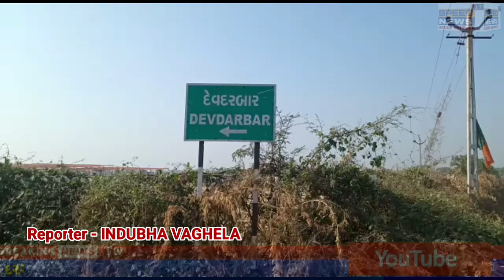BANASKANTHA કાંકરેજ તાલુકાના દેવ દરબાર જાગીર મઠ ખાતે પીએમ મોદી ની સભામાં માનવ મહેરામણ ઉમટયો..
બનાસકાંઠા કાંકરેજ તાલુકાના દેવ દરબાર જાગીર મઠ ખાતે પીએમ મોદી ની સભામાં માનવ મહેરામણ ઉમટયો..

કાંકરેજ 15 વિધાનસભા બેઠક ના ઉમેદવાર કિર્તીસિંહ વાઘેલા ને તેમજ 14 દિયોદર વિધાનસભા બેઠક ના ઉમેદવાર કેશાજી ચૌહાણ. વાવ બેઠક ના ઉમેદવાર સ્વરૂપજી ઠાકોર અને થરાદ બેઠક ના ઉમેદવાર અને લોકપ્રિય નેતા અને બનાસ ડેરીના ચેરમેન શ્રી શંકર ચૌધરી ને વિજયી બનાવવા માટે કાળજી રાખીને ભારત દેશના વડાપ્રધાન નરેન્દ્રભાઇ મોદીએ દેવ દરબાર જાગીર મઠ ખાતે ઓગડજી મહારાજ ના આશીર્વાદ લઈને બળદેવનાથ બાપા ના ચરણોમાં શીશ નમાવી વંદન કરી ને વિજય વિશ્વાસ સાથે જનસભા ને સંબોધન કર્યું હતું.

જેમાં સૌથી અગત્યની બાબત વિશે વાત કરી હતી જેમાં બનાસકાંઠા જિલ્લામાં પાણી માટે સુજલામ સુફલામ્ યોજના હેઠળ પાણી આપી ને ખેડુતો ને પશુપાલન અને ખેતી પાકોમાં રાહત સાથે યુરિયા ખાતર અને પીએમ કિસાન યોજના અંતર્ગત લાભ આપ્યા. જેમાં સૌથી અગત્યની બાબત વિશે વાત કરીએ તો કાંકરેજ ની ગાય એ સમગ્ર વિશ્વમાં વિખ્યાત છે...

ત્યારે ગર્વ અનુભવે એવી વાત છે અને ગરીબો માટે અનાજ સાથે જી આઈ ડી સી થી હજારો લોકો ને રોજી રોટી મળશે. ખેડુતો ના ખાતામાં પૈસા જમાં કરાવવાનું કામ ભારતીય જનતા પાર્ટી એ કર્યું છે. વિધવા સહાય. વૃદ્ધ પેન્શન યોજના. જેવી કેટલીય યોજનાઓ અમલમાં મુકી છે જેનો લાભ ગુજરાત રાજ્ય ના તમામ સમાજના લોકો મોટી સંખ્યામાં લાભ લઈ શકે છે પરંતુ કોંગ્રેસ પક્ષ દ્વારા વર્ષો સુધી ભોળી પ્રજા ને લૂંટી લીધી છે અને તેને વધુ ગરીબ બનાવવા માટે અનાજનું બરોબારિયું કરી ને પોતાનાં ઘર ભર્યા હતા. અને હવે કોંગ્રેસ પક્ષના પીઢ નેતાઓ ફરીથી સત્તામાં આવવા માટે હવાતિયાં મારી રહ્યાં છે ત્યારે હવે આપ સર્વે મતદારો નક્કી કર્યું છે કે ભારતીય જનતા પાર્ટી ને વિજયી બનાવવા માટે કાળજી રાખીને મતદાન કરવા દાદા શ્રી ઓગડજી મહારાજ ની પાવન ધરતી પર સંકલ્પ કરો કે ભાજપના ઉમેદવાર ને જંગી બહુમતીથી જીતાડવા માટે ખાત્રી આપી એ છીએ

રિપોર્ટર... ઇન્દ્રસિંહ... વાઘેલા બનાસકાંઠા